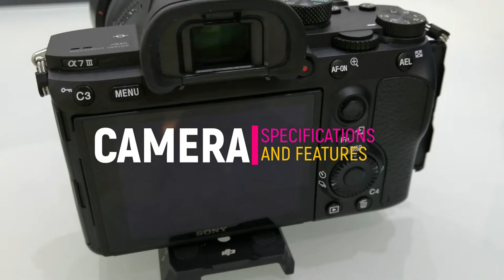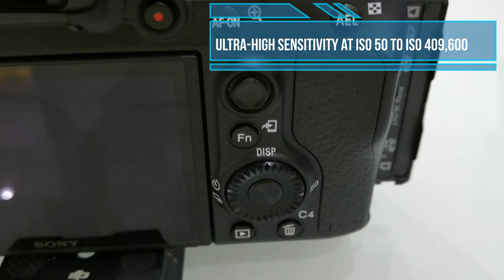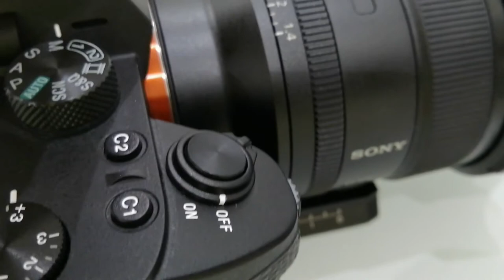Best Camera in 2020 l Sony a7S E mount Camera with Full Frame Sensor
Brilliant features realise what you can imagine

Extend your powers of perception with the new α7S II, for extra sensitivity, wide dynamic range, accurate focusing, and unshakeable stability to shoot with solid assurance.